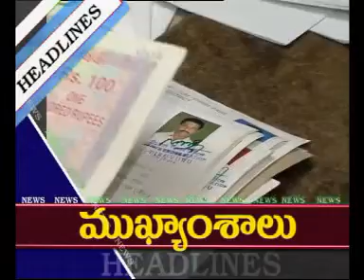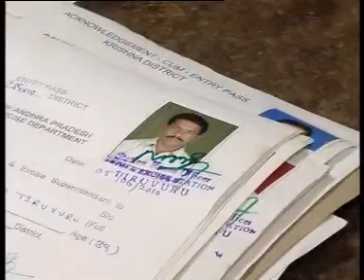VIJ SITI 7-3-12 A NEWS